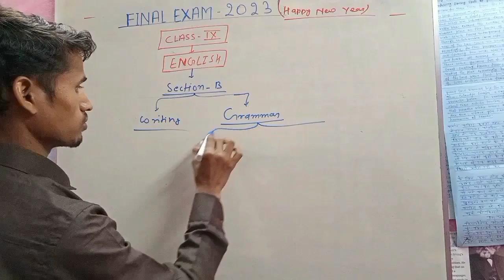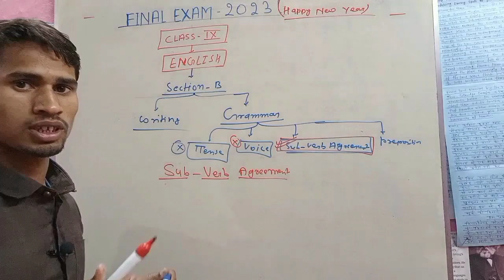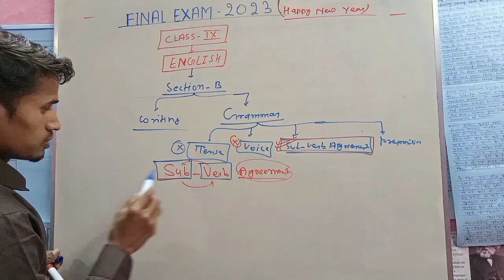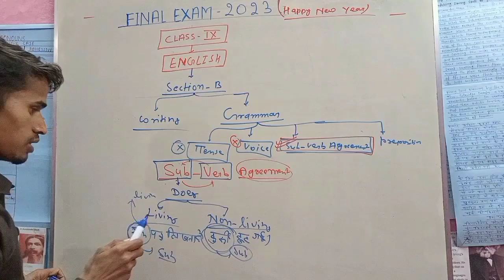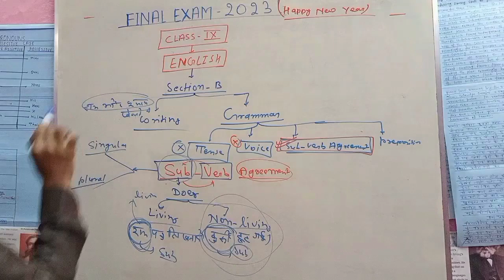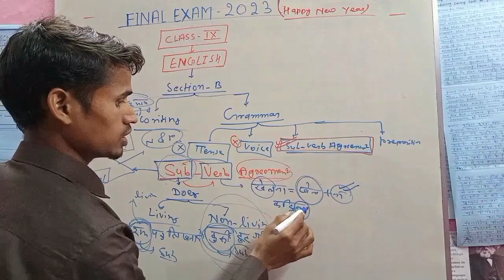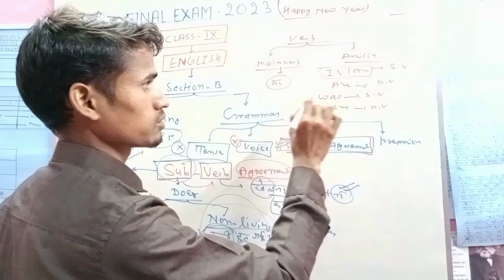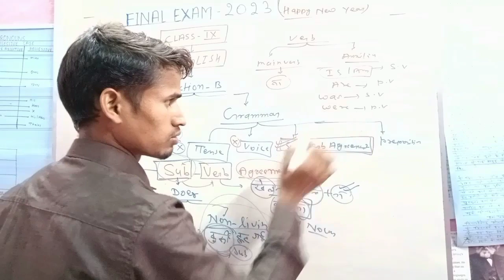part 1 english Class 9 || english class 9 grammar || subject -verb agreement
English Class 9 || english class 9 grammar || subject -verb agreement ||